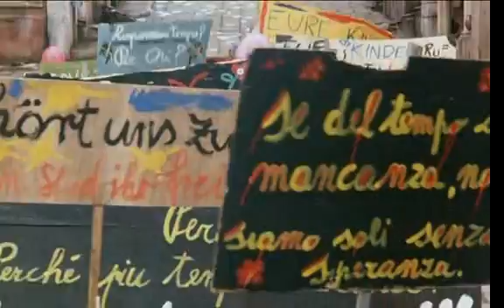momo 2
koureni doutniku ovladaci symbolizuje krmeni se hrubovibracnimi energiemi(strach, negativni mysleni a ciny..) od loutkolidi
Momo ukazuje zvladanim duchovnich skousek spravny postup k vysvobozeni - pozitivnim laskyplny zivotem. v zaveru je jeji navrat do nebe- skutecneho domova.